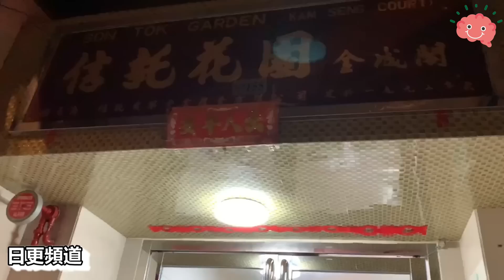🔴疫情下的澳門！相對靜止新世界！夜晚八點就如同死城一樣！｜日更頻道